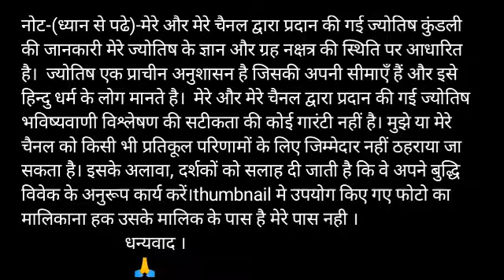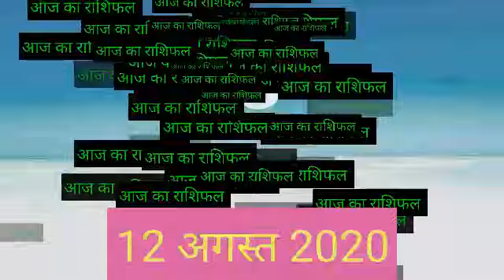12 अगस्त 2020 मकर राशि/Makar Rashi/Aaj Makar Rashifal/Makar 12 August/Capricorn Horoscope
12 अगस्त 2020 मकर राशि/Makar Rashi/Aaj Makar Rashifal/Makar 12 August/Capricorn Horoscope

Makar Rashi 12 August 2020 | aaj ka makar rashi | मकर  राशि 12 अगस्त 2020 | Makar Rashi 2020 |..

Makar Rashifal 12 August 2020
दिन बुधवार / Somwar
12 August Makar Rashi
Makar Rashi August 2020
Dainik Rashifal
Horoscope
 Astrology

12 दिन बुधवार मकर राशि
आज का राशिफल मकर राशि
मकर राशिफल
2020..makar rashi,
2021 makar rashi,
makar rashi marriage,
makar rashi 2020 in hindi yearly,
makar rashi today in hindi,
makar rashi 2020,
makar rashi 2020 in hindi,
2020 makar rashi,
makar rashi,
makar rashi in english,
capricorn in hindi,
makar rashi today,
makara rashi,
makar rashi name,
makara rashi in english,
aaj ki makar rashi,
makara rashi 2020,
makar rashi 2021 in hindi,
makar rashi tomorrow,
capricorn rashi,
makar rashi aaj ka din

aaj ka makar rashifalmakar rashi aaj ka rashifal 12 August makar rashi
makar rashi 12 August 2020 Dainik Rashifal Horoscope Astrologyआज का मकर राशि